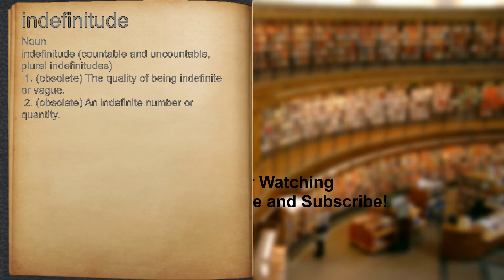What does indefinitude mean?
A spoken definition of indefinitude.

Intro Sound:
Typewriter - Tamskp